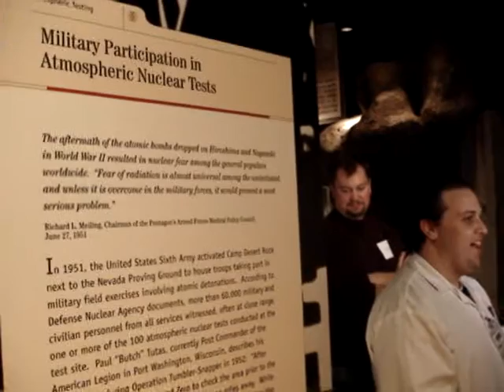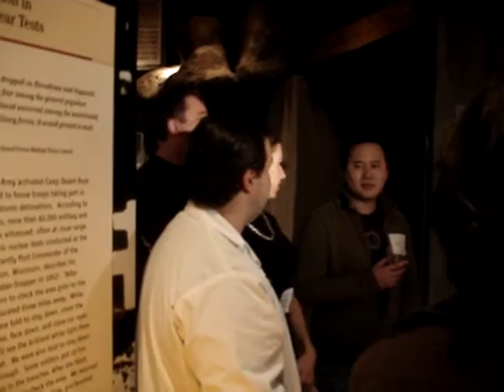Everything You Wanted to Know about Atomic Testing But...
From the Atomic Testing Museum in Las Vegas, NV, Nuclear Guy answers all your pressing questions about atomic energy. Be afraid, be very afraid.